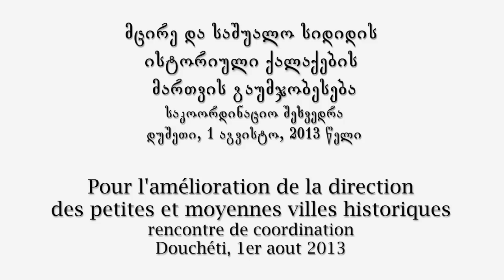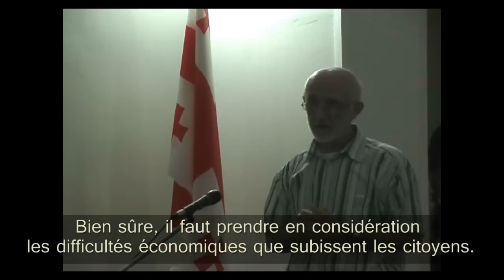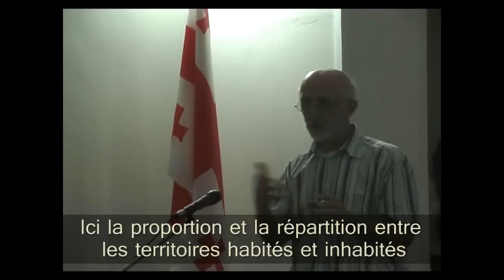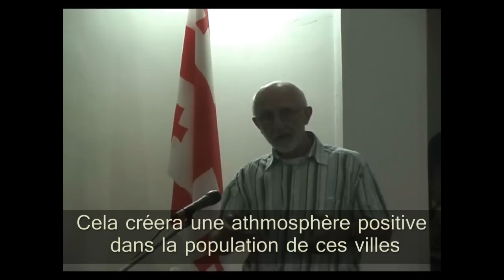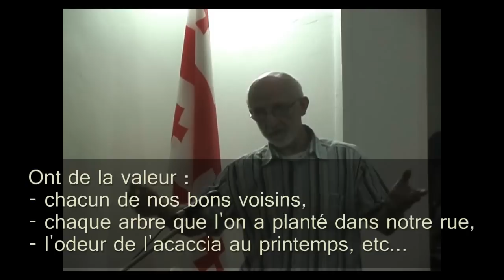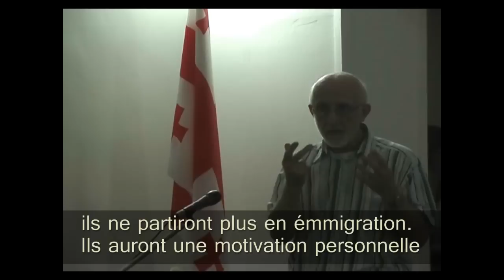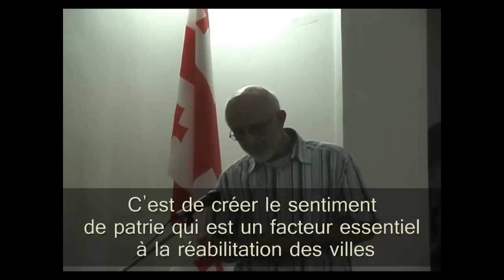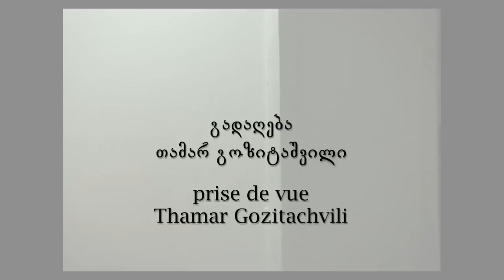Zurab Baqradzé, urbaniste / ზურაბ ბაქრაძე, ურბანისტი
მცირე და საშუალო სიდიდის ისტორიული ქალაქების მართვის გაუმჯობესება
"ქალაქის რეაბილიტაცია როგორც შენარჩუნებადი განახლება"
ზურაბ ბაქრაძე, ურბანისტი.
დუშეთი, 2013 წლის აგვისტო.
Vidéo - Thamar Roukhadzé Gozitachvili